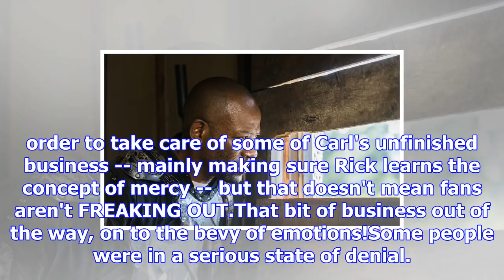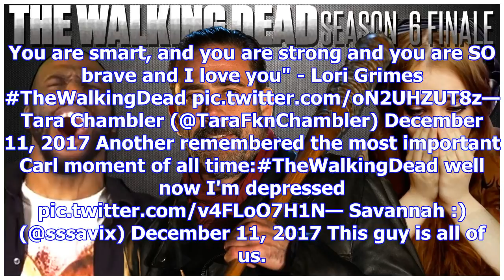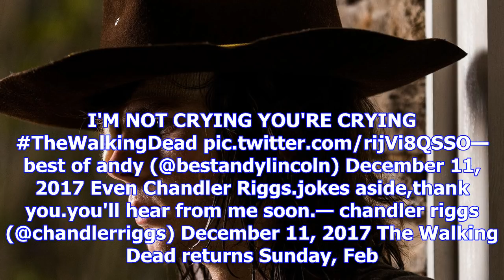The walking dead fans react to carl's death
Warning: Spoilers for the latest episode of The Walking Dead past this point. Is your face covered i...